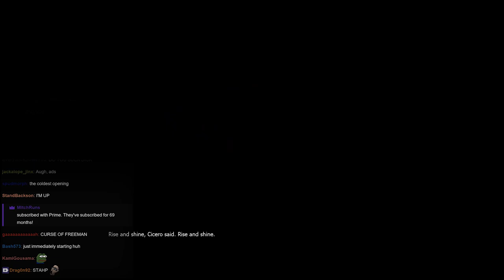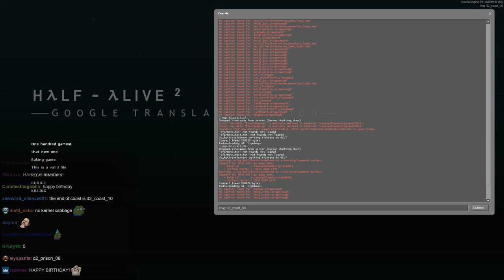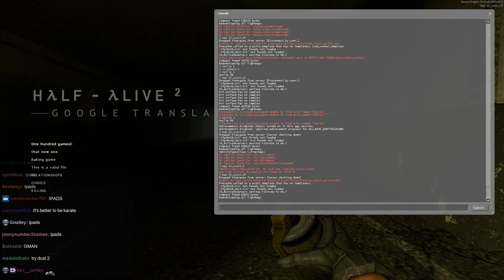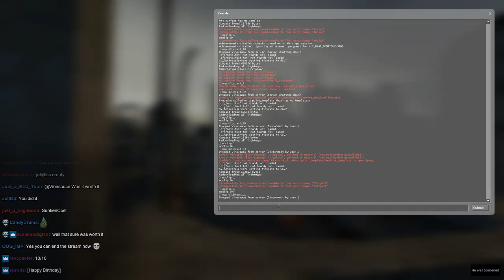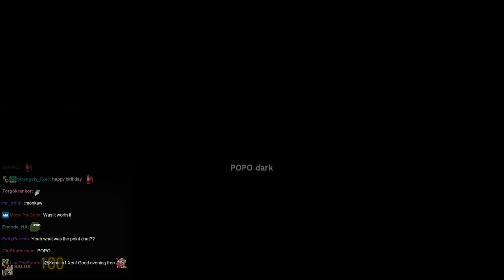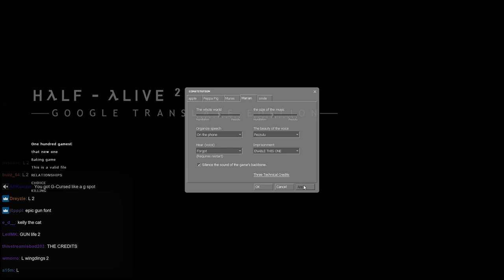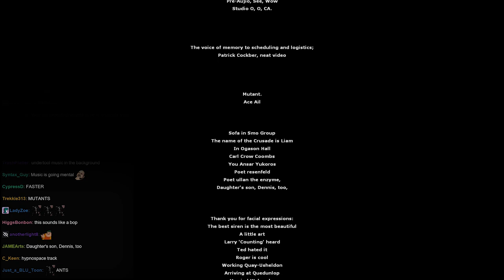John Cicero Freeman Skibidi Yahoo Ismena - Vinny plays Half-Alive 2 Google Translate Edition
YOO AN INDIE STUDIO CALLED STEAM VLAVE MADE SKIBIDI INTO A REAL GAMEE!!!?

00:00 Intro
03:00 Barnacular drop
07:40 fully modeled
08:05 Doctor Smaller's lab
12:30 Meat at Mesa Rest
16:07 Let's not go to Raver Holm
17:29 Ipads
18:09 Hunt Down the Cubbage
21:25 Vinny it was jape
22:00 POPO Dark (Loud Sound Warning)
26:25 CURSE OF RAAAAAAAAAAAA
28:05 End